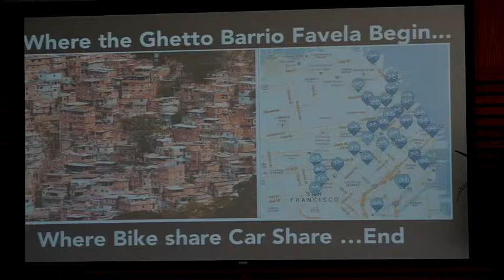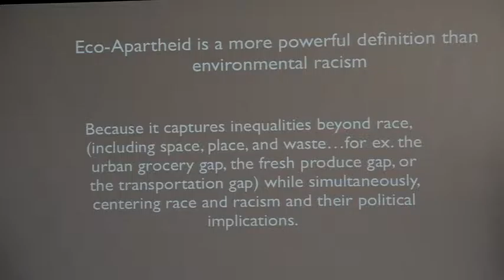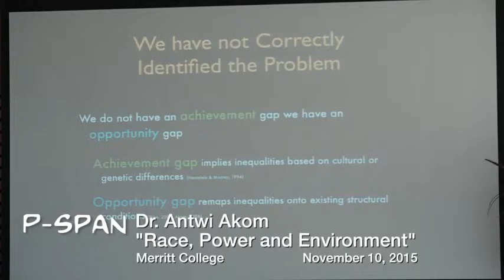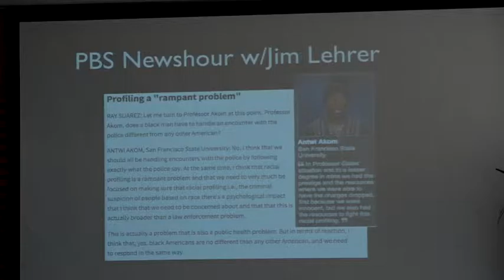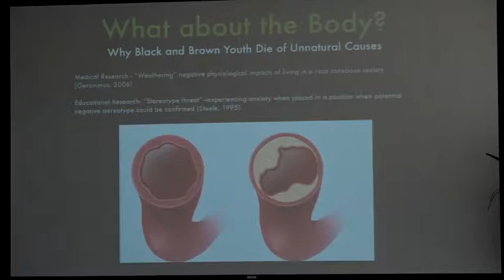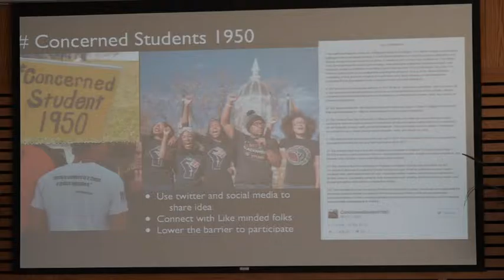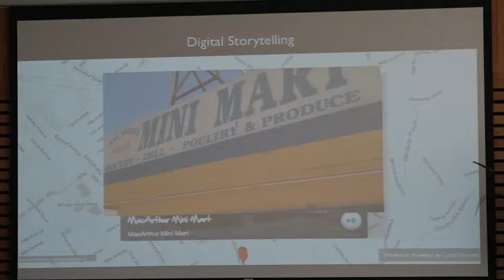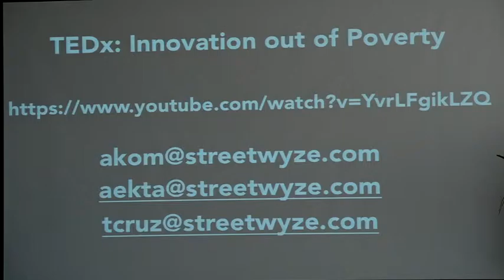P-SPAN #472: "Race, Power & Environment" at Merritt College